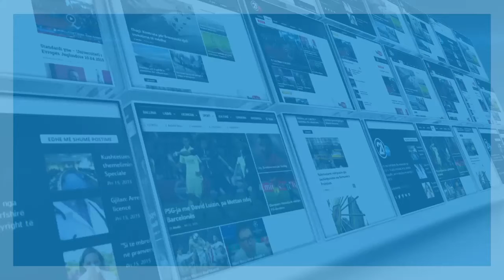VENDIMI PER AIDA DERGUTIN 09 06 2018